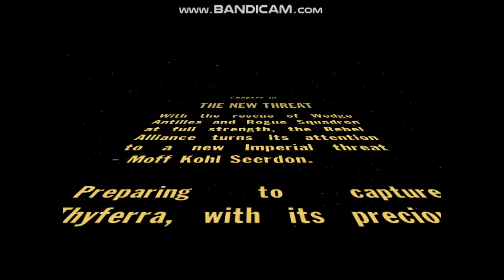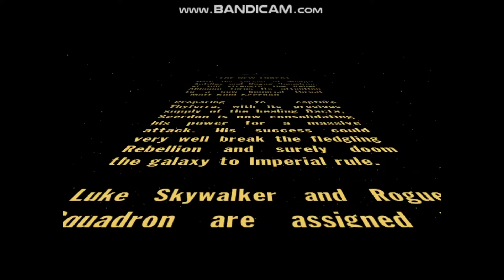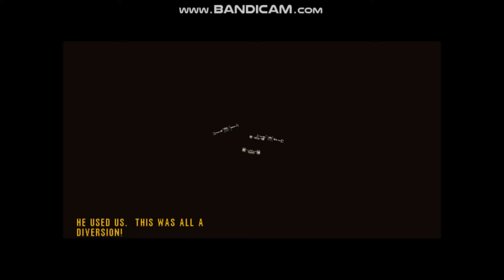Star Wars: Rogue Squadron 3D - Part 3 (w/commentary)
Chapter III - The New Threat

After Wedge's rescue, Rogue Squadron is now in full force. But a new ruthless enemy has arrived, Moff Kohl Seerdon. He has a plan to capture Thyferra with it's precious supply of bacta. Now, Rogue Squadron must attack key Imperial targets to stop him.